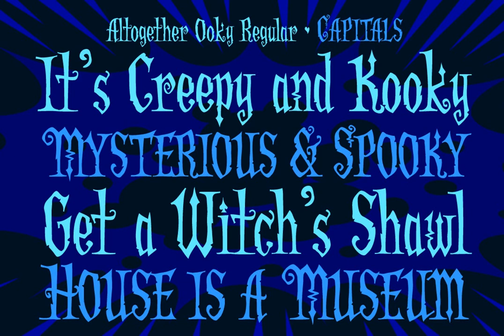Altogether Ooky Font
Download Altogether Ooky Font at YouWorkForThem

It’s Creepy and it’s Kooky, it’s Altogether Ooky; it’s the Addams Family font! Created by Comicraft’s Festering Fontmeister, John Roshell, for ’The New Addams Family’ TV series, Altogether Ooky is just The Thing you’ll be looking for when Gomez and Morticia come knocking at your door.